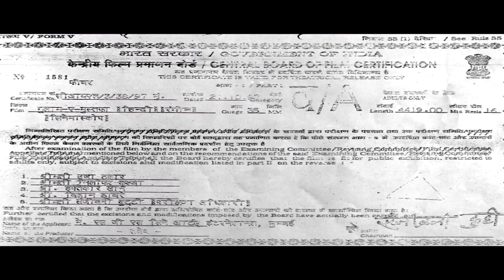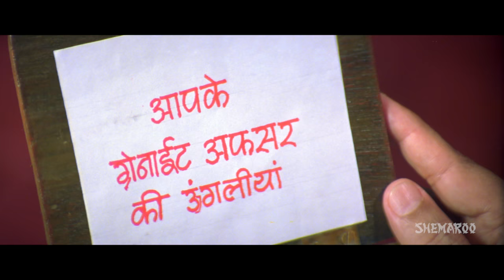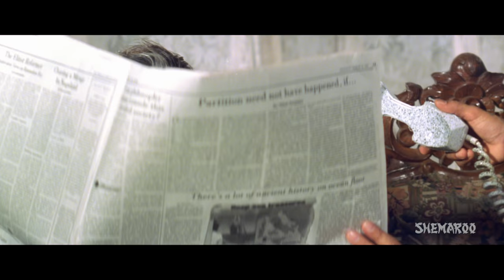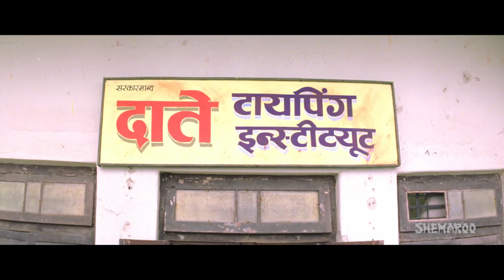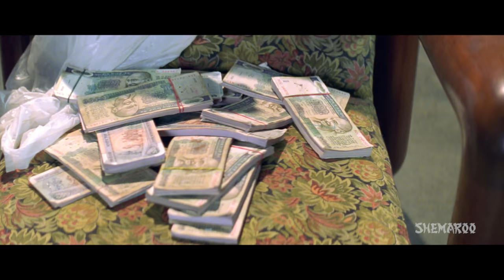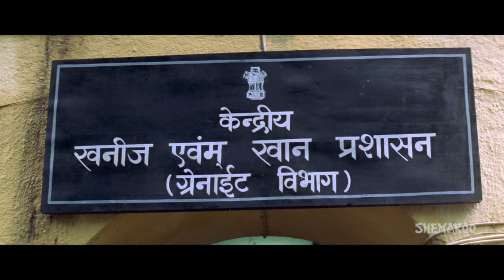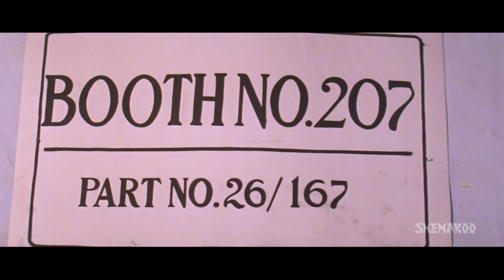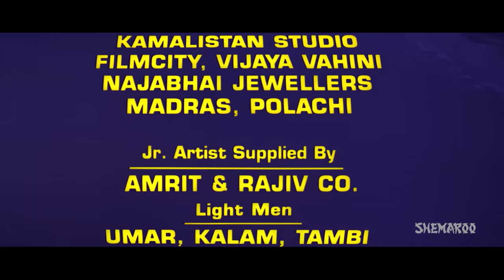Ghulam-E-Mustafa {HD} - Nana Patekar - Raveena Tandon - Hindi Full Movie -(With Eng Subtitles)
Ghulam-E-Musthafa is a 1997 Bollywood Crime Action Drama film directed by Partho Ghosh. At the command of Mahesh Verma, Abba recruits Ghulam-E-Musthafa, a gangster and hit-man to carry out their criminal activities. When Dayanand Dixit refuses to sell his property to Verma, Ghulam is asked to move into their house, live with them, and force them to leave. Dayanand and his wife, Bhagyalaxmi, are shocked at this and cannot accept a Muslim male to live with them and eat from their utensils. Faced with this and various other obstacles, the Dixit family must now compromise with Ghulam and his masters or else be shunned by the rest of the community. Watch this movie to know what the plot eventually culminates to.

Year - 1997
Star Cast - Nana Patekar, Raveena Tandon, Paresh Rawal, Aruna Irani, Mohnish Bahl
Producer - P.G. Shreekanth, Dinesh Gandhi
Cinematographer - K.V. Rammana
Music Director - Amar Haldipur, Rajesh Roshan
Story - Prasanna Kumar
Screenplay - Prasanna, Mangesh Kulkarni, Imtiaz Hussain
Dialogues - Mangesh Kulkarni, Imtiaz Hussain
Editor - A.R. Rajendran